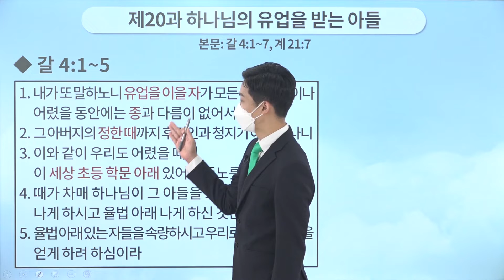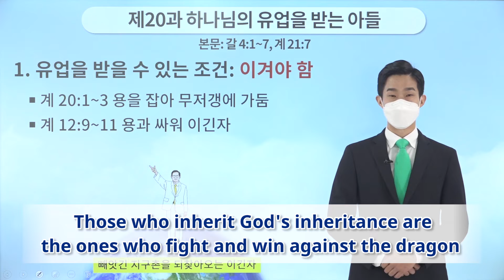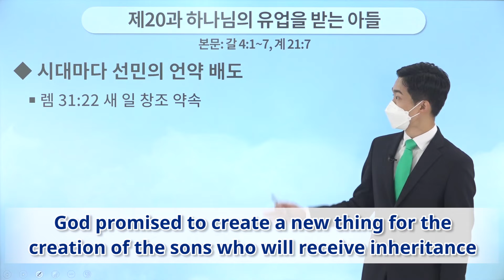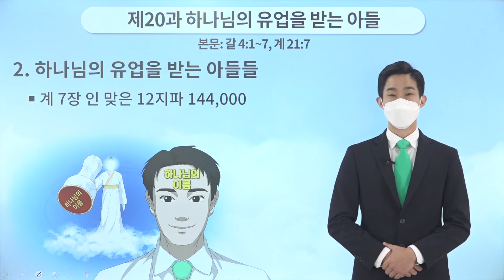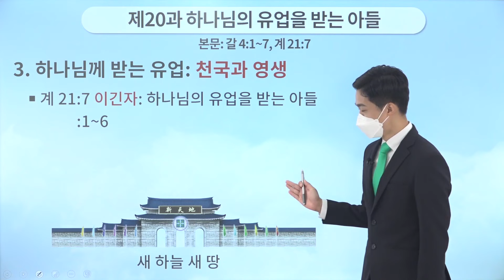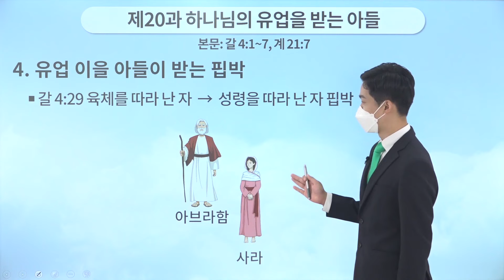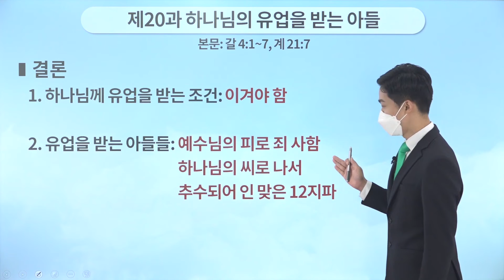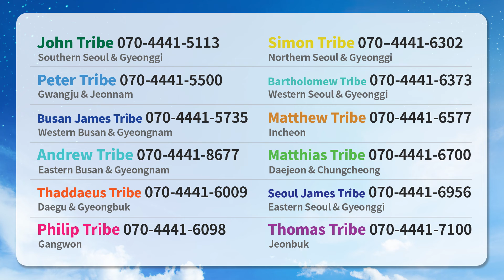[Lesson 20] The Son Who Receives the Inheritance